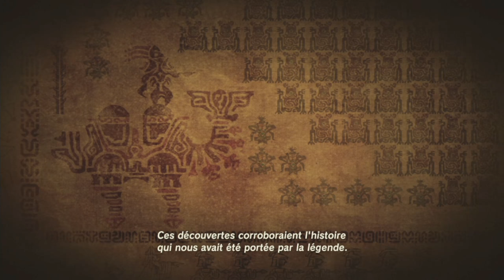Switch : zelda breath of the wild